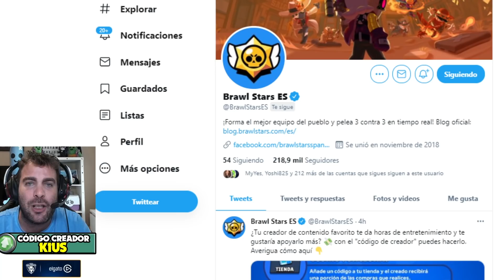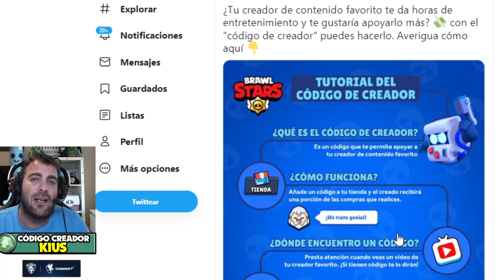¡¡FRANK SUPERCELL RESPONDE y DICE ESTO!!